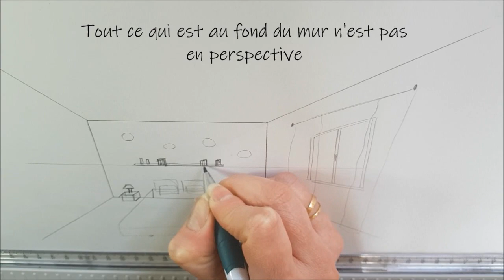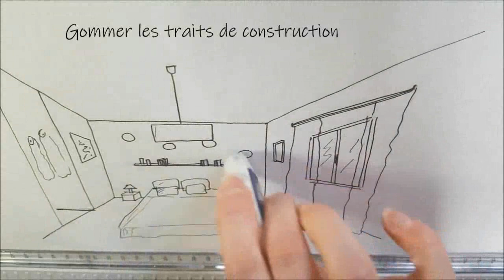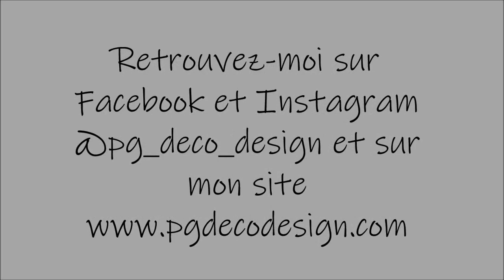Tutoriel "dessiner un croquis" : Pamela, élève en formation "Décoration d'intérieur" avec le CEF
Pamela a effectué la formation décoration d’intérieur au sein du Centre Européen de Formation. Elle a ouvert son entreprise de décoration d’intérieur en octobre 2020, à la suite d’une reconversion professionnelle.

Aujourd’hui, elle vous propose de suivre un tutoriel pour réaliser un croquis ! Elle a choisi de réaliser le croquis d’une chambre parentale.

Une chose est sûre, nos élèves ont du talent !

Pour découvrir toutes ses réalisations, nous vous conseillons de vous rendre sur son compte Instagram : @pg_deco_design